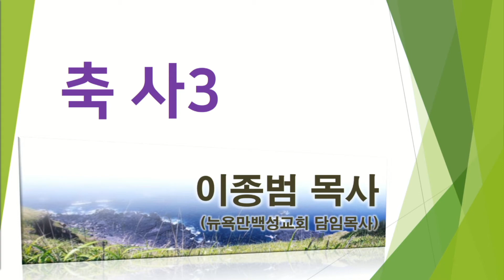축사 - 이종범 목사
이종진 강도사 목사 임직식
2021년 5월 2일(주일) 오후 5시 @뉴욕만백성교회